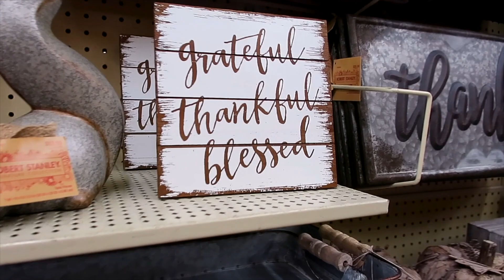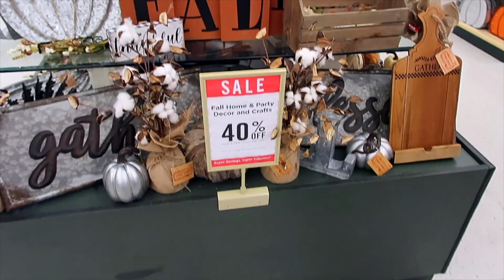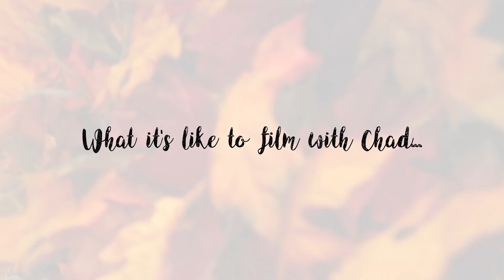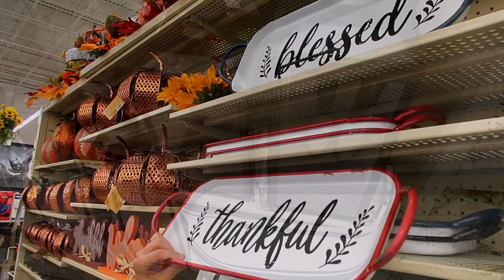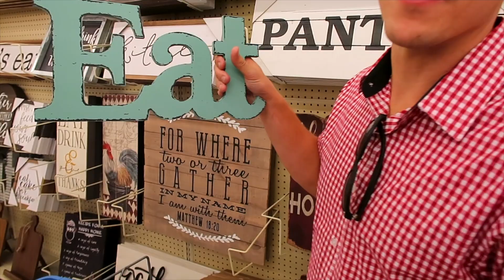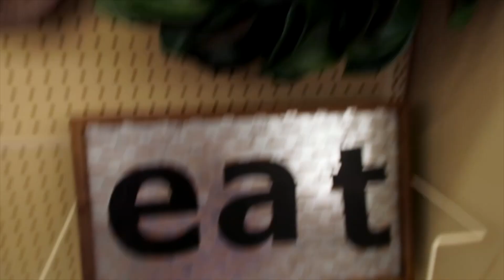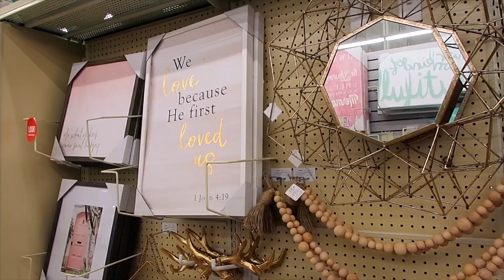FALL 2018 SHOP WITH ME AT HOBBY LOBBY FOR FALL DECOR IDEAS! | Alexandra Beuter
Shop with me in Fall 2018 for new home decor at Hobby Lobby! The best new decor ideas that are affordable for anyone on a budget! Decorate your front door, kitchen, living room, and more with festive seasonal style.

All my favorite products! Home, Decor, Style, Mascara, etc!

HAT (similar)

MY FURNITURE (I get a lot of Q's on the below!)
Dresser large version
Dresser small version
Living room coffee table
Rug in living room
Rug in home office
Living room sectional
Rose gold sponge holder
Rose gold faucet
Rose gold paper towel holder
Sink Grid (Protector)
My vacuum

THEN enter ALEXANDRA at checkout!

REAL LIFE COOK AND CLEAN WITH ME | WHAT I EAT IN A WEEK DAY! | Alexandra Beuter

My Vlog Camera
My Main Camera
Affordable lens for blurry background
Ring Light

Hi! I'm Alexandra Beuter. I live in Michigan and I share videos on D.I.Y. home decor, cleaning routines, organization, style, beauty, skincare, clothing diy projects, lifestyle, and more!